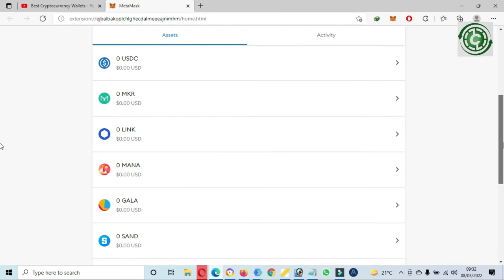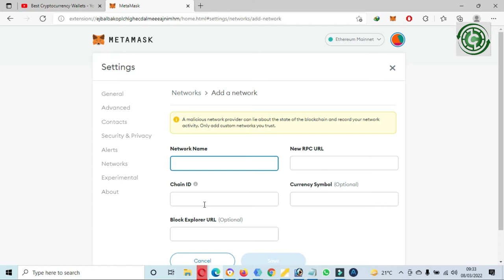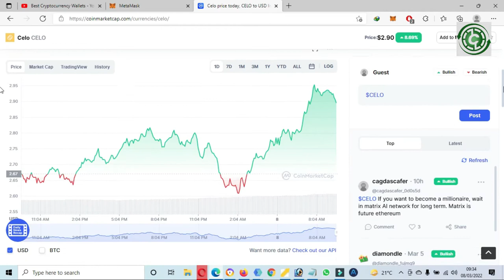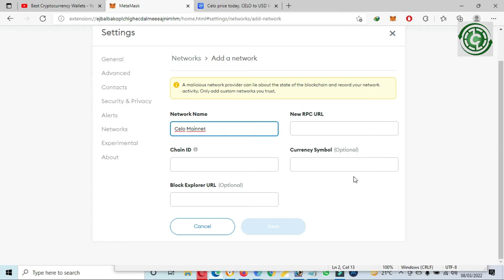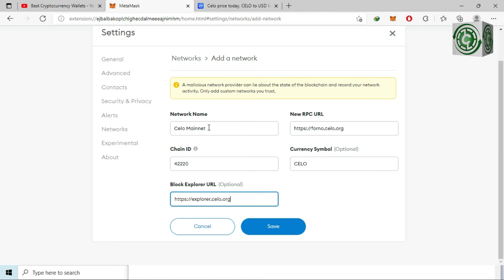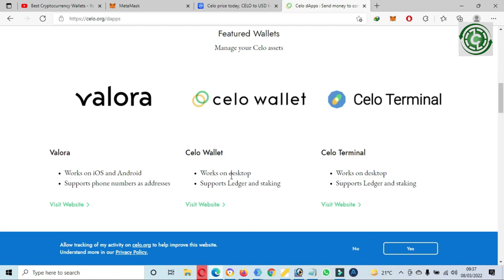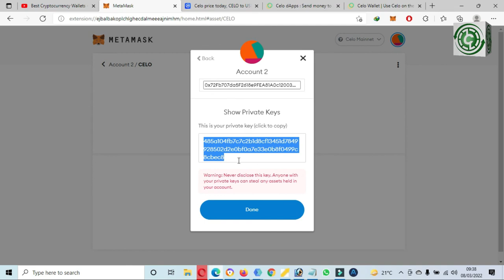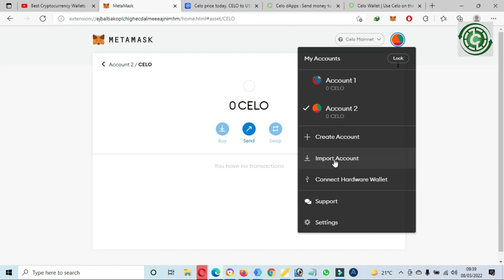How To Add Celo Mainnet to Metamask Wallet | CELO Mainnet Chain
How To Add Celo Mainnet to Metamask Wallet. In this video I will show you how to add Celo network to metamask wallet. Open MetaMask, click your profile image on the top right corner, and then click "Settings". Next, scroll down to "Networks" and click. Finally, press the "Add Network" button. Fill in the following values depending on which Celo network you would like to connect to: Alfajores, Baklava, or Mainnet. The MetaMask app is both a wallet & a browser. Buy, send, spend & exchange your digital assets. Make payments to anyone, anywhere. Log into websites securely to trade assets, lend, borrow, play games, publish content, buy rare digital art, and so much more.